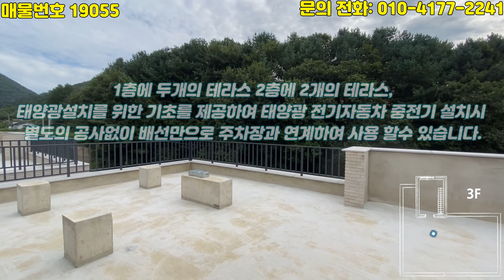[서종면 수능리 고품격 주택라인]홈 오피스를 계획하여 사무공간,홈짐,취미실 다양한 목적으로 사용가능한 철근콘크리트 모던하우스 근생허가 주택수 미포함#양평전원주택급매물#양평급매물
저희 양평엔공인중개사는 양평점,양서점,서종점,옥천점, 용문점 5개의 사무실을 두고 양평전원주택과 양평토지,급매물을 다량보유하고 있는 양평최대 NO.1부동산

가        격  :   매매가격 7억8천

◈매물번호  :  19055
◈매물종류  :  전원주택
◈소  재  지  :  경기 양평군 서종면
◈토지면적  :  496㎡(150평)도로지분24평 포함
◈주택면적  :  160.98㎡(49평)실사용61평
◈층        수  :  2층
◈방 / 욕실  :  방4,거실,주방,욕실3
◈건축구조  : 철근콘크리트
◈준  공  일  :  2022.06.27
◈방        향  : 남향(거실기준)
◈난        방  :  LPG가스
◈주차대수  :  3
◈입  주  일  :  협의가능
◈관 리 비    : 없음
◈특      징    : 두물머리ic 6분,계곡인근,제2종근생,고급자재사용,철근콘크리트,전용111평+도로24평

담당자 의견
두물머리ic 차량으로 약6분 소요되는 거리에 모던하게 건축한 주택 입니다.

상태
비슷한 양식으로 건축된 주택 3채를 건축하여 2채 매매 진행하며,
철근콘크리트 구조로 튼튼하고 고급자재를 사용하여 건축 하였습니다.
제2종근린생활시설 1층 23평/ 2층25평/ 다락방 4평 / 주차장 8평

주변환경
산과 계곡이 흐르는 청정한 전원마을내 고급주택들이 들어서 있습니다.

접근성/향
2차선도로에서 약200m 거리로 접근성 우수 / 남향

문호리생활권 차량으로 약10분이내 소요 / 두물머리ic(양평~화도) 3.4km,버스정류장 200m(도보가능)

상 호 : 양평엔서종공인중개사사무소
대 표 : 장 인 정
주 소 : 경기도 양평군 서종면 중미산로 41
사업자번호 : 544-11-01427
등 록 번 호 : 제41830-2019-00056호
전 화 번 호 : 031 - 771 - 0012 / 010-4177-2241